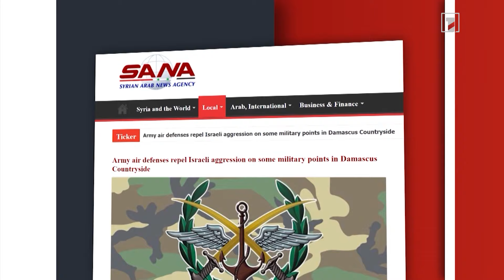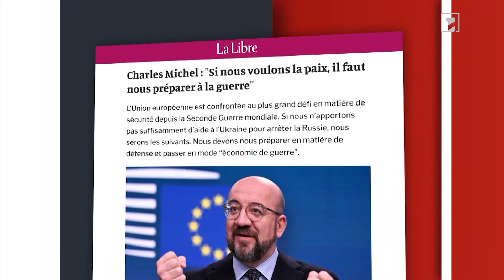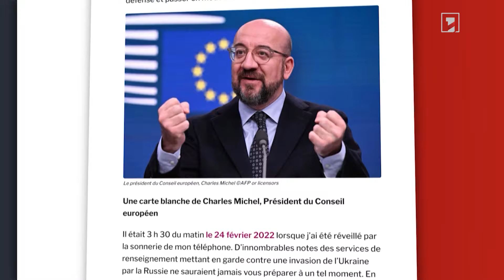ՆԱՏՕ-ի հետ Հարավային Կովկասի երկրների շփումները նրանց ինքնիշխան իրավունքն են. Պեսկով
Իրանի և Ռուսաստանի նախագահները hեռախոսազրույց են ունեցել